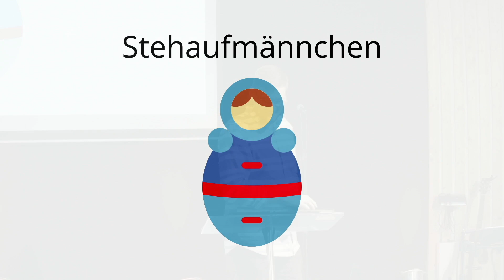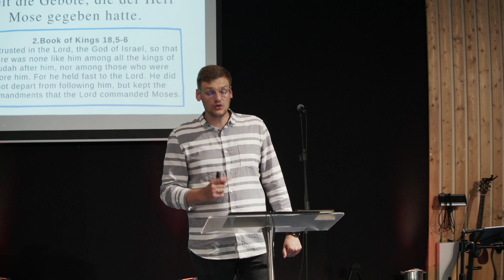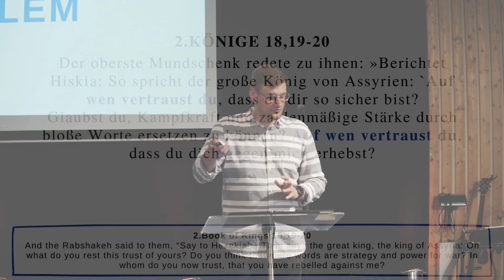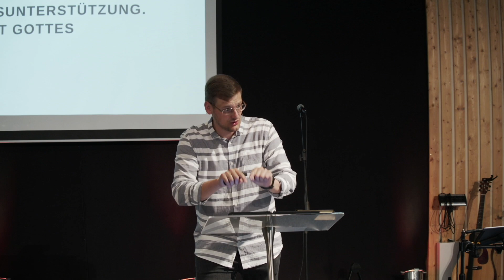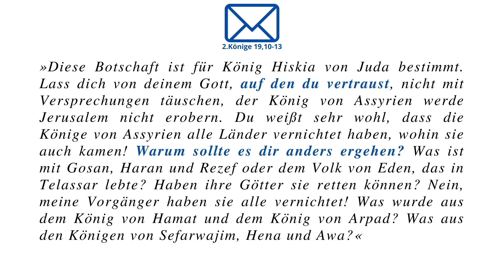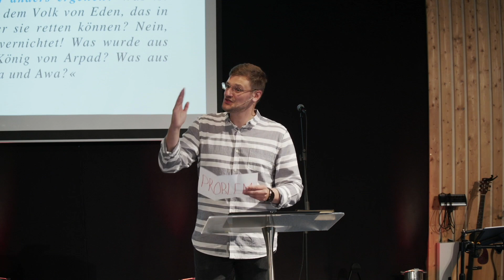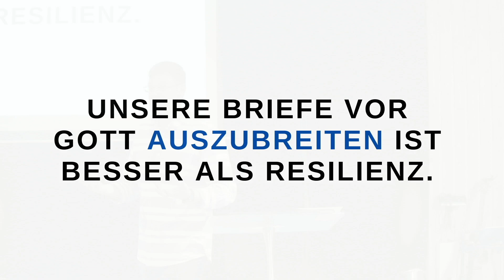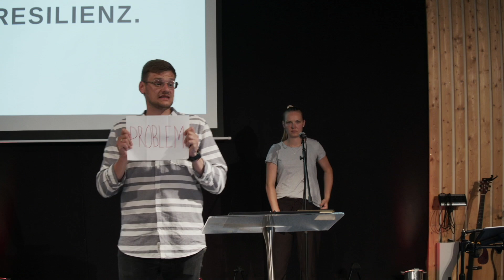First Wednesday | Who do you trust? [English]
This is the online church service from August 03, 2022, from the Ecclesia Church in Göttingen.

If you'd like to find out more about us or get in touch, We'd love to hear from you!

to find out more about our Next Steps course.

*REGISTRATION
We'd love to see you at our Sunday service. It is at 10:30 a.m.
A registration is not necessary.

*PRAYER REQUESTS
We believe in the power of prayer. If you have a request, we would love to pray about it (without saying your name) during our service.

*GIVING
Would you like to help us spread the message of Jesus? Your generosity helps more people experience a life-changing relationship with Him. for more information!